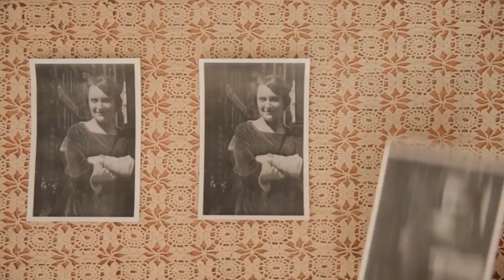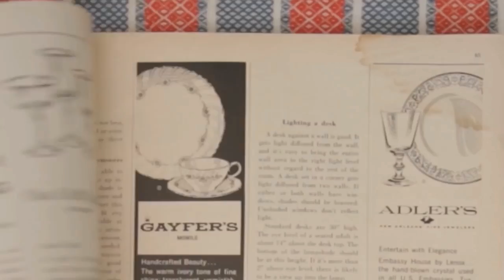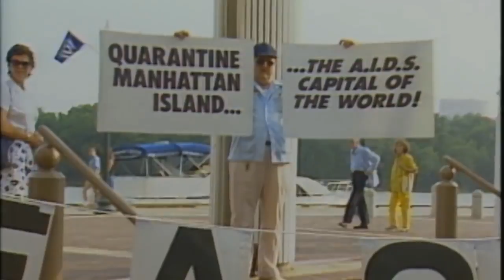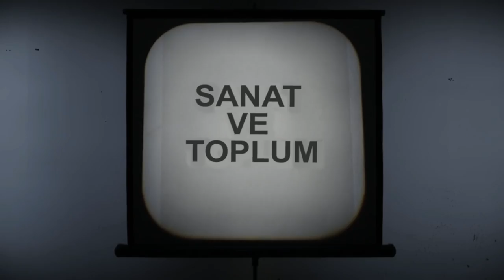Sanat ve Toplum | Modern Sanat & Düşünceler (Modern Sanat Müzesi (MoMA) / Modern Sanat ve Fikirler )